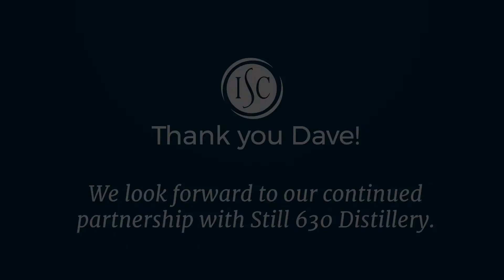Distiller Q&A with Still 630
Chad Spalding talks with Dave of Still 630 in St. Louis, Missouri about why he got started in the spirit business and what he loves most about making spirits.